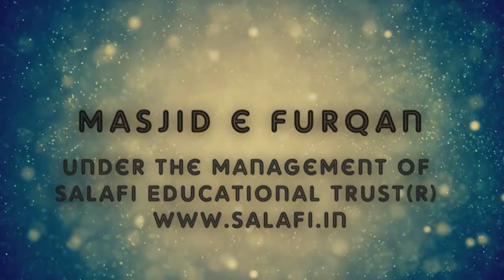9th Annual Day of Madrasa E Furqan 2019 | Part 1